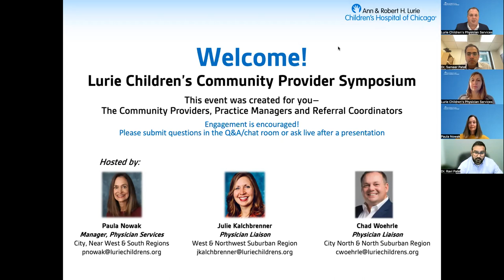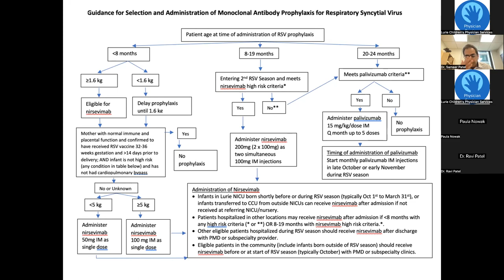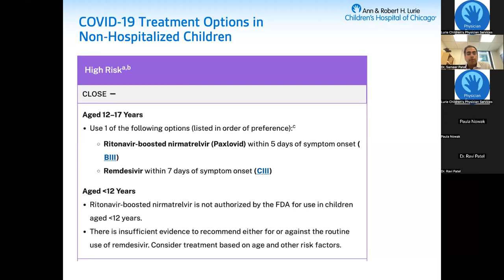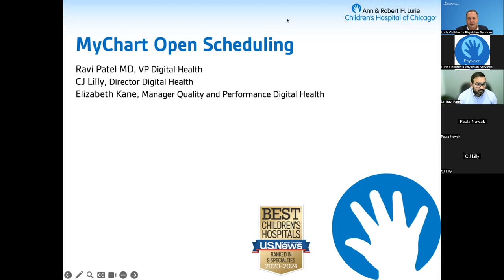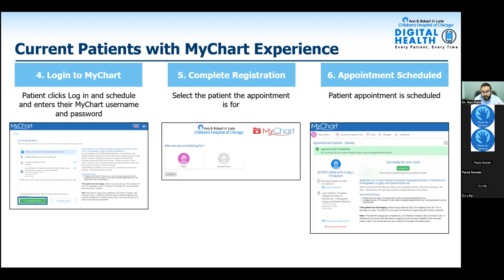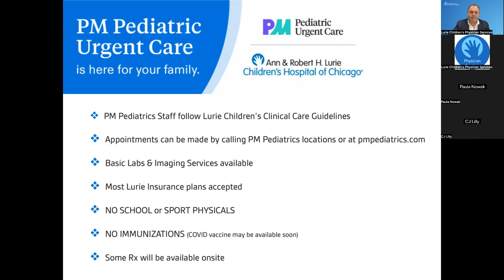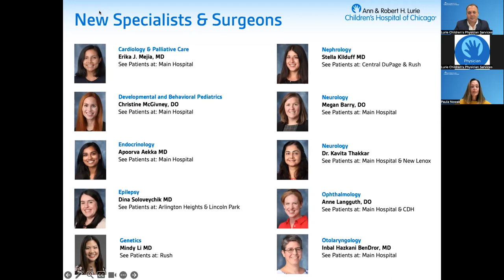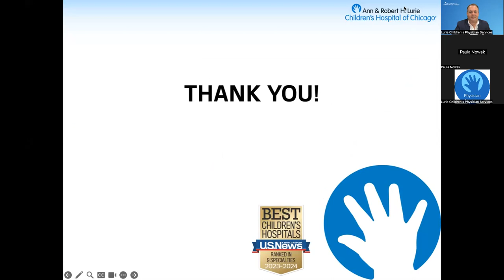Lurie Children’s Community Provider Symposium Fall 2023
For Community Providers, Practice Managers and Referral Coordinators

In this video we will have presentations about:
Infectious Disease update: Covid, Flu, RSV, and what to expect for the upcoming season
Sameer Patel, MD Attending Physician, Infectious Disease

MyChart Open SchedulingRavi Patel MD, VP Digital Health
Elizabeth Kane, Manager Quality and Performance Digital Health
CJ Lilly, Director Digital Health

New programs, services & outpatient centers:
PM Pediatric Care Partnership
Update on the New Schaumburg Outpatient Center
New GI Programs and Service
New Lurie Specialists